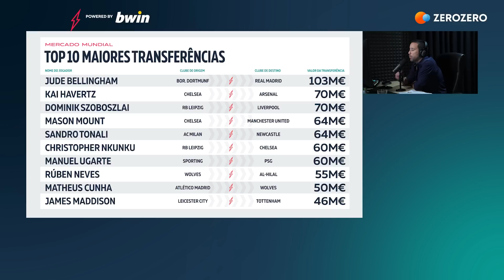MERCADO FLASH | Bernardo Silva, Mbappé, Otávio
Segunda-feira, 10 de julho, é dia de falar da postura de Otávio, perante o interesse do Al Nassr. Há ainda novidades sobre André Vidigal, que está a ser disputado no Minho.
Lá por fora, o destaque vai para dois franceses, Mbappé e Pogba, bem como Bernardo Silva.